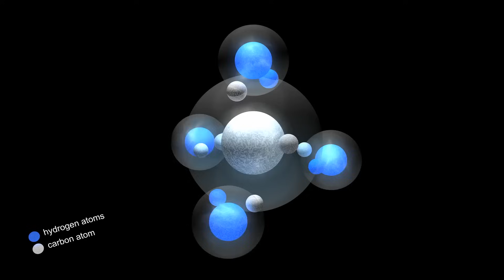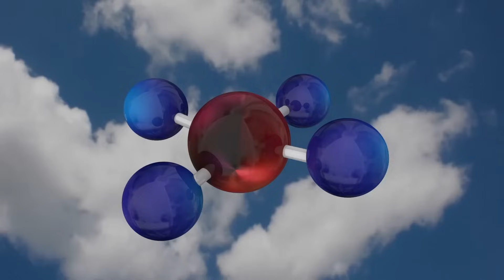NASA Confirms Tenth Planet Discovery Larger Than Pluto!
Prepare to witness a captivating revelation as a new chapter unfolds in the vast expanse of our solar system, revealing dormant mysteries waiting to be unraveled. Emerging amidst the sea of cosmic wonders is a celestial enigma—a planetary object that haunts the fringes of our solar system like an elusive ghost, teasing the boundaries of our understanding. However, this is not just any world; it represents a new frontier of astronomical proportions.

With a diameter dwarfing even that of Pluto, this newfound celestial body is poised to shatter preconceived notions about the makeup of our celestial neighborhood. As it comes into focus, astronomers and stargazers alike are gearing up for an unprecedented exploration of this cosmic anomaly, eager to delve into the secrets it holds and rewrite the narrative of our solar system's outer reaches.